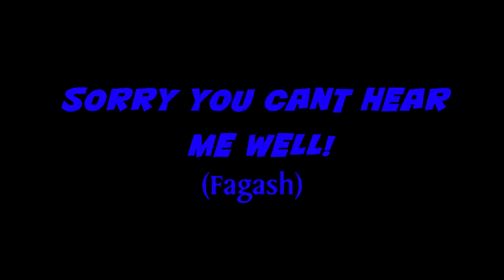Angry birds space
Just be doing my worst at angry birds space (Fagash)